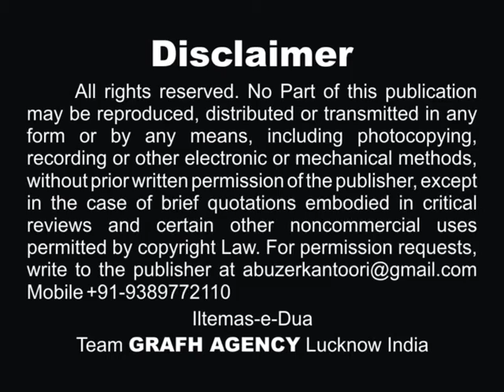Kab Tera Aana Hoga | Exclusive Munajaat | Qayam Mehdi Mumbai | Mast Qalandar 2016 1437